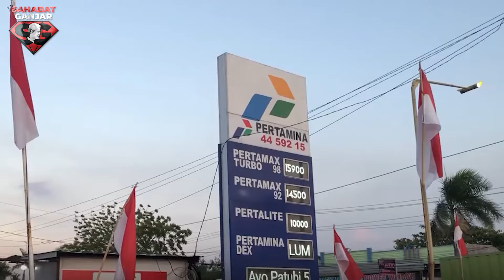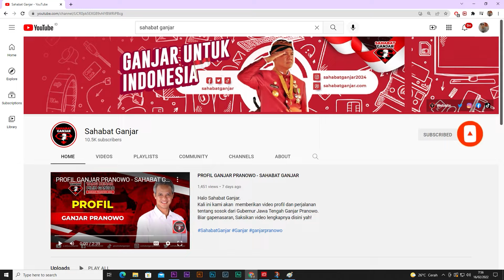GANJAR TANDATANGANI NOTA KUA PPS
Tandatangani Nota KUA PPS, Ganjar: Pertimbangkan Urgensi Ekonomi

Penandatanganan itu berlangsung dalam rapat paripurna legislatif Jawa Tengah di Ruang Rapat Paripurna Gedung DPRD Provinsi Jawa Tengah.

KUA-PPS ini menjadi dasar Rancangan APBD TA 2023.